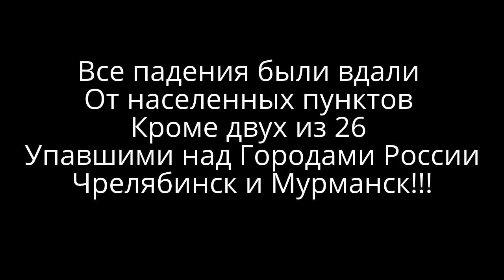Челябинский метеорит и Мурманский метеорит. Что их объединяет?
Взрывы Метеоритов в Мурманске и Челябинске. Челябинский метеорит и Мурманский метеорит. Что их объединяет? Знаете ли Вы, что с 2001 года на Землю упало 26 подобных размеров метеоритов взорвавшихся на землей с мощностью взрывов эквивалентными большим атомным бомбам! И два из них упали рядом с населенными пунктами России и были записаны на видео камеры! В Челябинске в феврале 2013 года и сейчас рядом с Мурманском в Апреле 19, 2014 года! События с очень малой вероятность, но показывающие насколько опасное наше соседство с Астероидным поясом.

Мурманский метеорит.
"Как сообщили в главном управлении МЧС по Мурманской области, природа небесного тела пока достоверно не  установлена. Между тем, по данным Пулковской астрономической обсерватории, в настоящий момент Земля вошла в метеорный поток Лириды, пик которого придется на 21--22 апреля."
Пролет крупного метеорита над Мурманском жители города засняли на видео: камеры мобильных телефонов и видеорегистраторов зафиксировали яркую вспышку, продолжавшуюся несколько секунд.
По всей видимости, метеорит сгорел довольно далеко от поверхности Земли, об ущербе сообщений не поступало,  вспышку также наблюдали жители Североморска, Апатитов, Кировска, Коашвы.
Крупный метеор появился в небе над Мурманском через год после прославившего Челябинск Чебаркульского метеорита. Он стал самым крупным космическим объектом, который достиг земной поверхности со времен Тунгусского метеорита, столкнувшегося с Землей в 1908 году.

Челябинский Метеорит
Метеорит появился в небе над Челябинской областью 15 февраля 2013 года утром. Группа ученых, изучавшая обломки Чебаркульского метеорита и видеозаписи их падения на Землю, установила, что объект массой около 110 тысяч тонн вошел в атмосферу Земли на скорости 19 км/сек и там распался на мелкие части. Когда они опустились до высоты около 30 км от поверхности Земли, то казались ярче Солнца людям, находившимся на расстоянии 100 км от последующего падения частиц. Многие фрагменты сгорели в атмосфере, не достигнув поверхности нашей планеты, наиболее крупные уцелевшие осколки упали в окрестностях озера Чебаркуль, в 78 км западнее Челябинска.